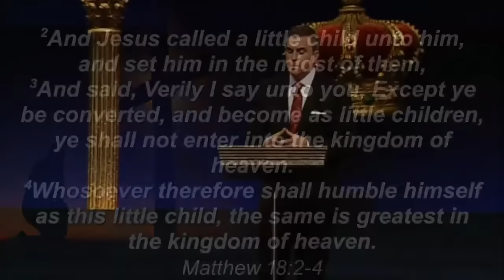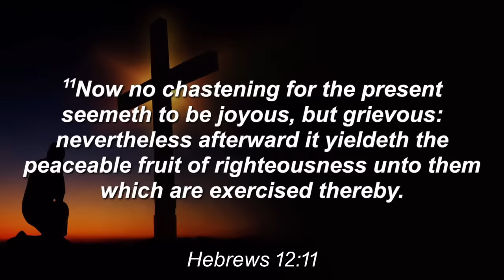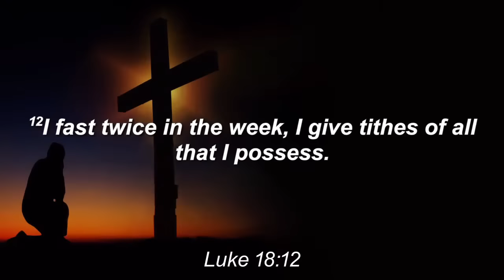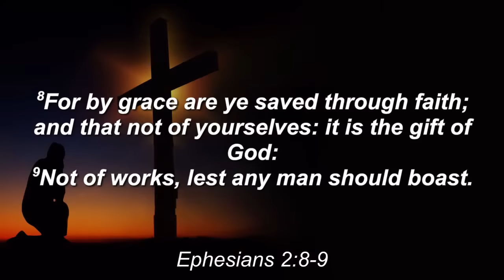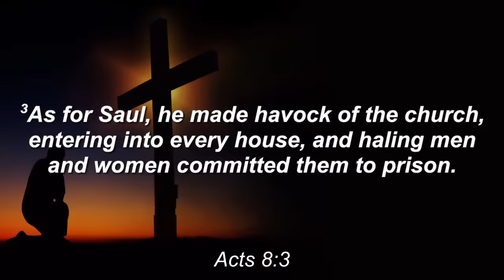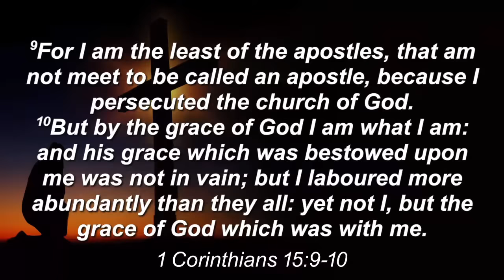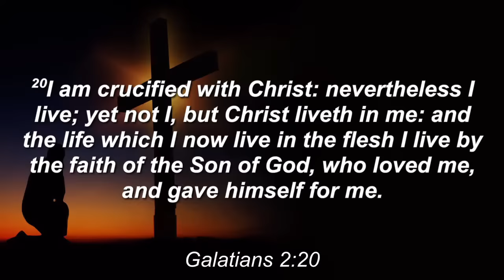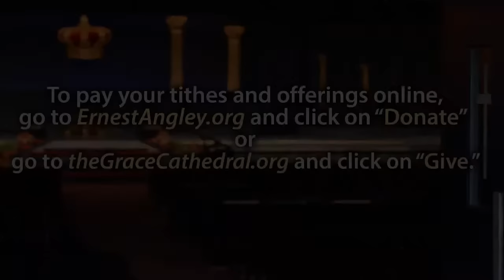What Is Greatness in the Eyes of God? - Part 3 | Live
Do you consider yourself religious? In this sermon, Rev. Chris helps you examine your life and see if your justification is from self, others or Jesus.